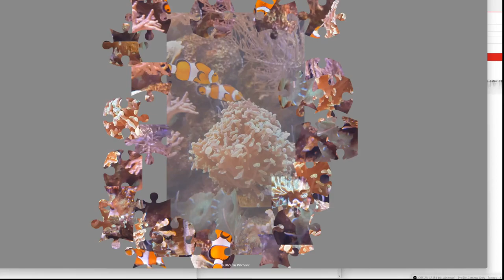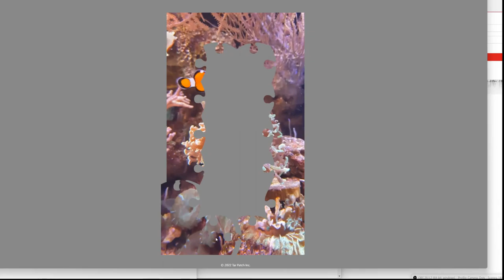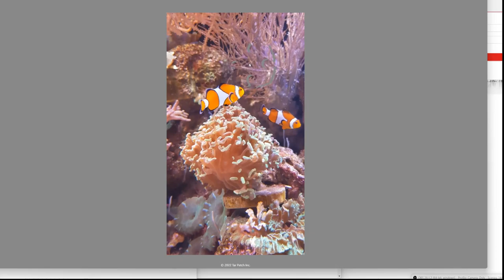clown fish video jigsaw